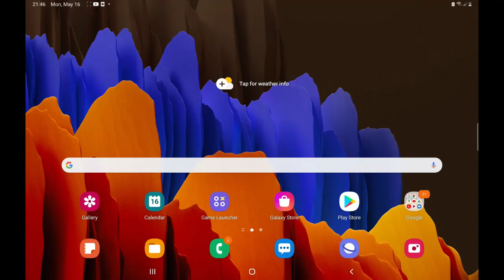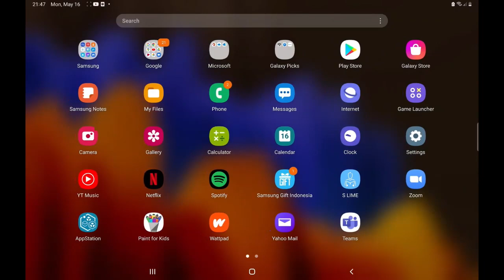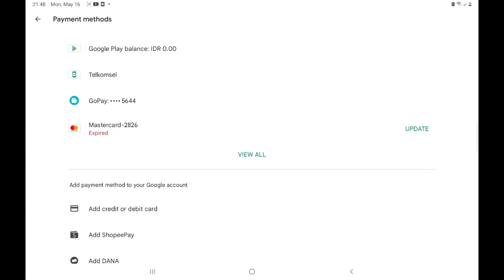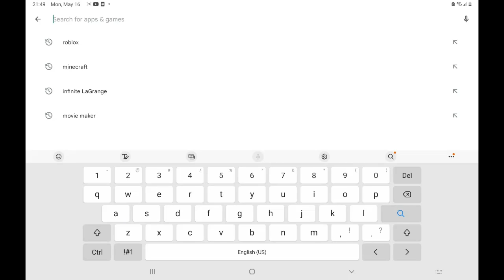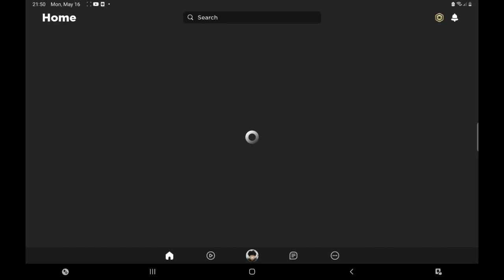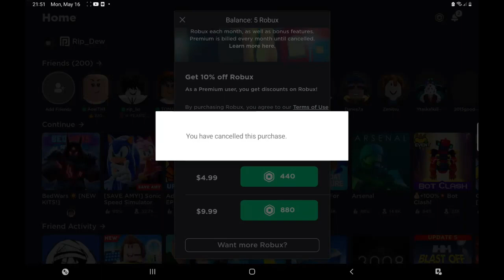Cara Memperbaiki Please Setup Google Play Store to Make Purchases